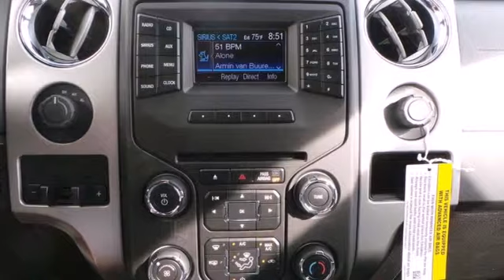2014 Ford F-150 Rochester MN Winona, MN F148347 - SOLD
Year: 2014
Make: Ford
Model: F-150
Trim: XLT
Engine: EcoBoost 3.5L V6 DGI DOHC 24V Twin Turbocharged
Transmission: 6-Speed Automatic Electronic
Color: Blue
Interior: Gray
Stock #: F148347

Address:
4900 Hwy 52 North